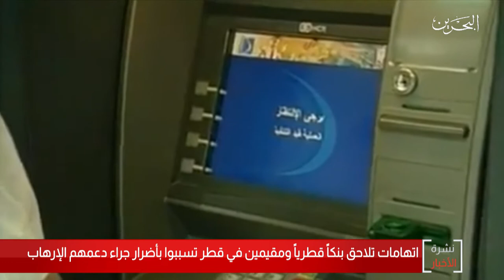البحرين مركز الأخبار : أتهامات تلاحق بنكاً قطرياً ومقيمين في قطر تسببوا بأضرار جراء دعمهم الإرهاب